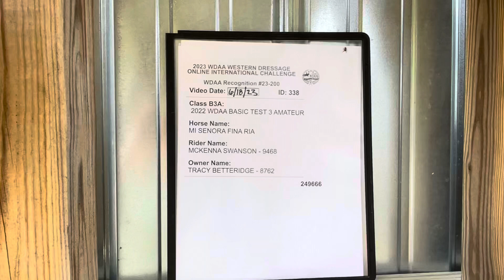WDAA 2023 Western Dressage Online International Challenge Basic Level Test 3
McKenna Swanson and Mi Senora Fina June 18, 2023